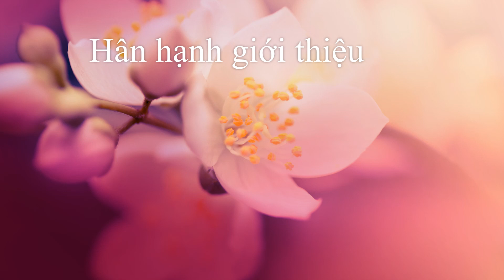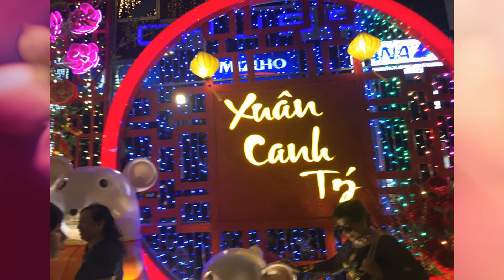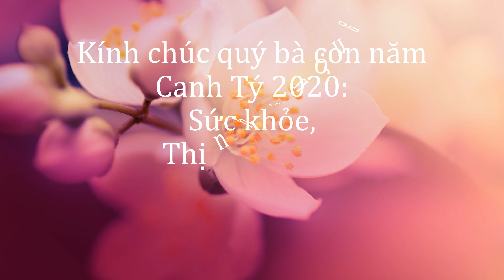Nhà phố Thùy Lam đón Tết Canh Tý 2020